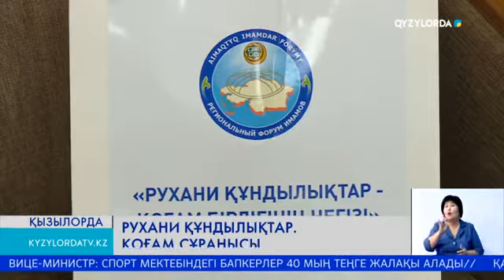РУХАНИ ҚҰНДЫЛЫҚТАР - ҚОҒАМ СҰРАНЫСЫ